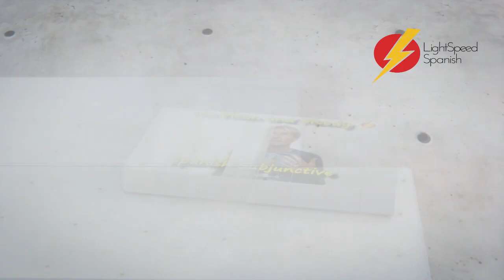Gordon's PATATAS LightSpeed Spanish